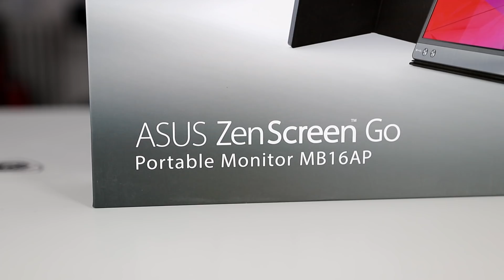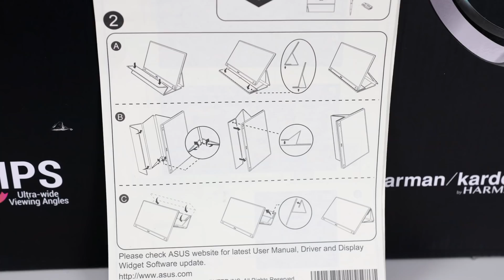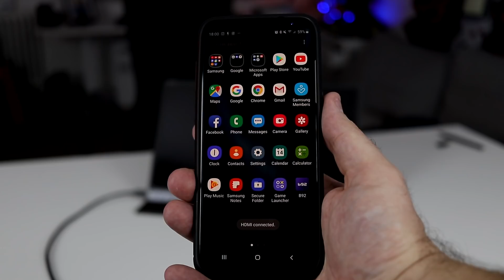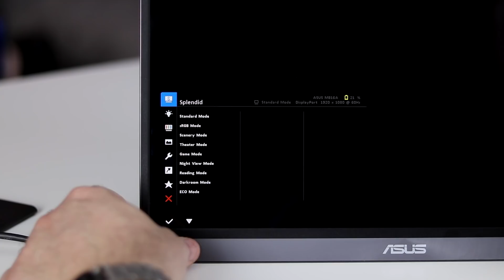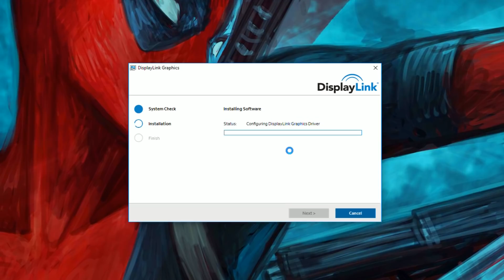OVO NIJE TABLET! - ASUS ZenScreen GO MB16AP